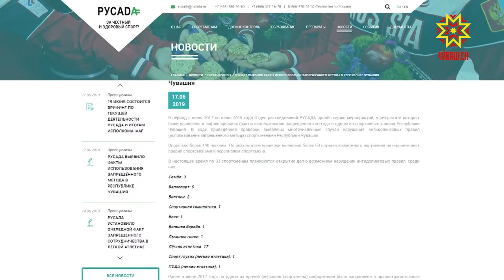"Допинг в Чувашии"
33 спортсмена Чувашии подозреваются в употреблении допинга, отдел расследований РУСАДА зафиксировал факты нарушения антидопинговых правил в одном из спортивных училищ республики, сообщается на официальном сайте организации.